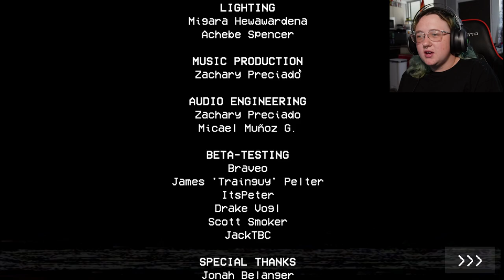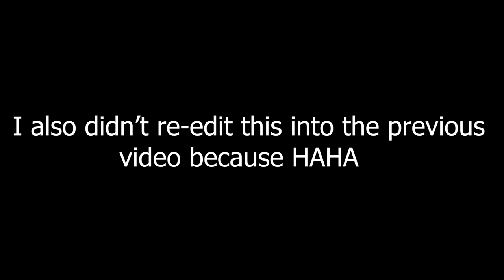Is This The End? | Poppy Playtime Chapter 1 (3)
I ended things, with the squeak of a coffin...

Video edited by: SilverFatigue